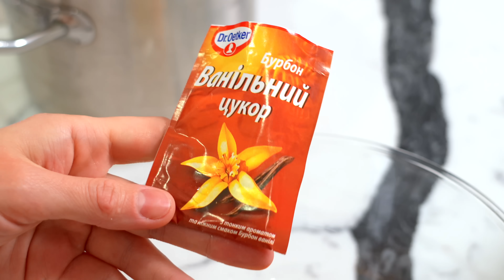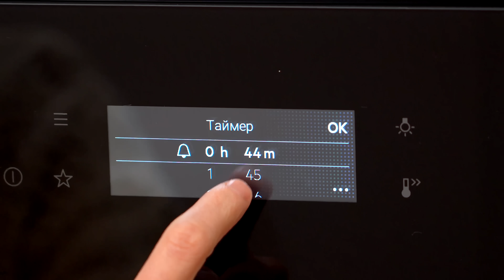ЭТО КАКАЯ-ТО МАГИЯ! Очень вкусный испанский десерт, который меня покорил! Бискофлан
Невероятно нежный и вкусный испанский десерт. Бискофлан - это флан с шоколадным бисквитом и карамелью. Десерт потрясающе гармоничный и вкусный!

Для поддержки нашего канала Alina FooDee:
💳 Monobank: 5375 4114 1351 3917

Ваш 👍 и комментарий - лучший способ сказать мне спасибо за видео-рецепт.

✅РЕЦЕПТ✅
Карамель:

Шоколадный бисквит:
Соль - щепотка
Какао Dr Oetker - 20 г

Флан:
Яйца - 4 шт.
Ванильный сахар Dr Oetker - 10 г
Сгущенное молоко - 1 банка (380 г)
Молоко - 400 мл (заполнить банку из-под сгущенного молока)
Щепотка соли